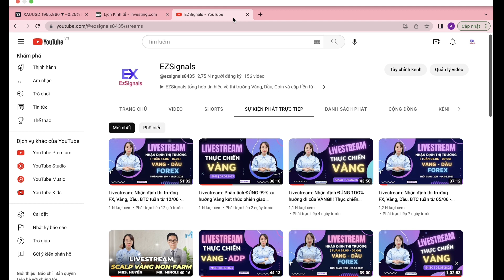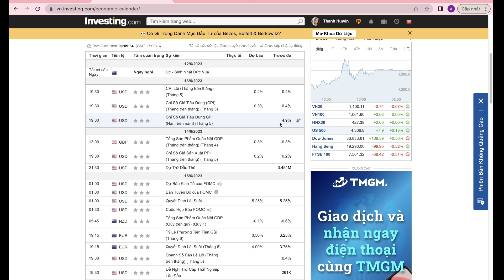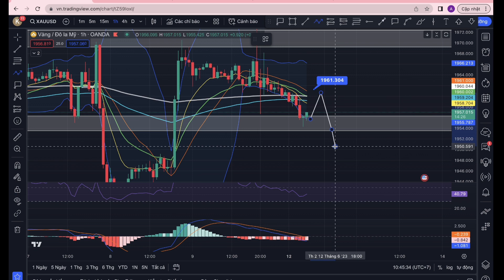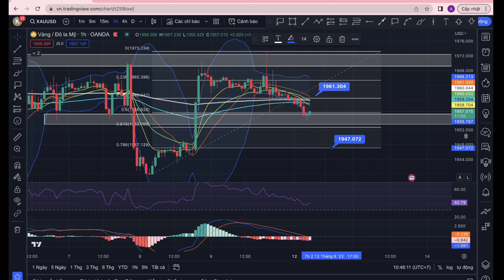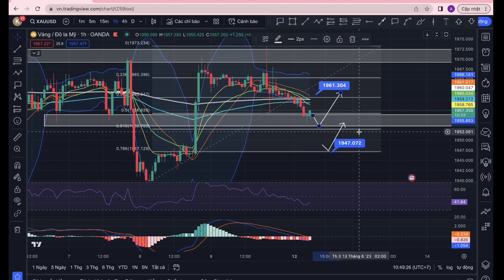Nhận định xu hướng Vàng [GOLD, XAUUSD] ngày 12/6/2023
☎️ Zalo/call:
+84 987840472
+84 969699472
💽 Link tải App:
   Android